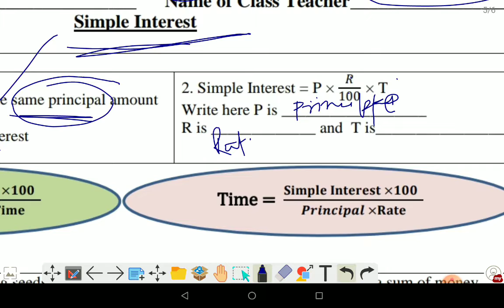solution of class 7 maths worksheet no 35 in English (3-12-21)/ class 7 math worksheet 35 in English